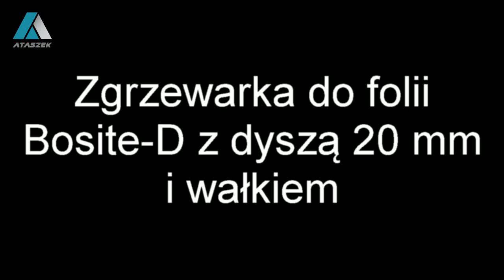Spawarko Zgrzewarka do Folii PVC, membrany dachowej oraz Plandek i banerów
Zgrzewarka do folii Bosite-D w zestawie z dyszą płaskoszczelinową 20 mm oraz wałkiem silikonowym z walcem 40 mm, który nie przywiera do podłoża.